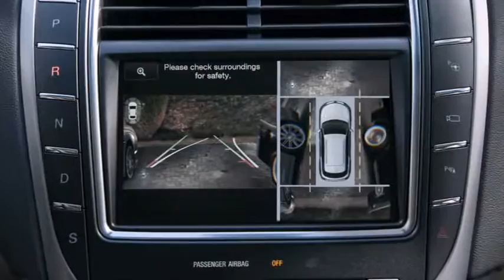2016 Lincoln MKX Luxury Crossover Camera